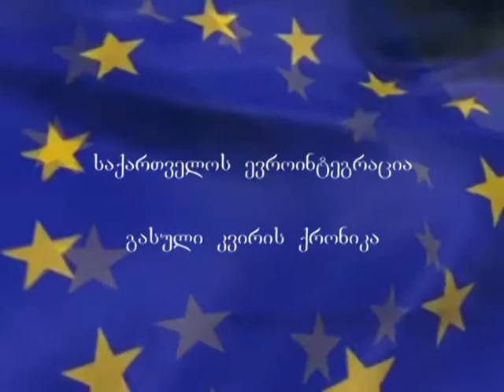29/05/2014 - 04/06/2014 დაიჯესტი